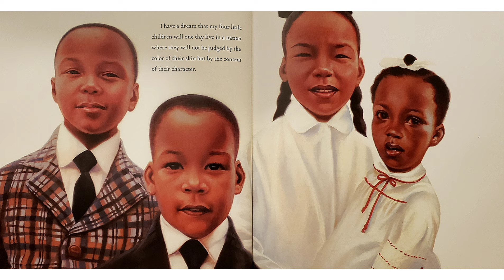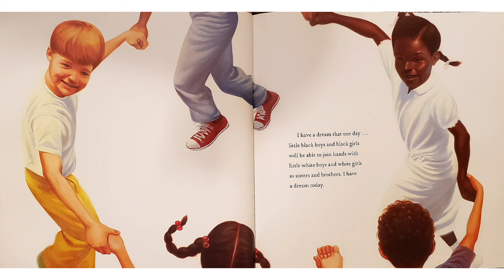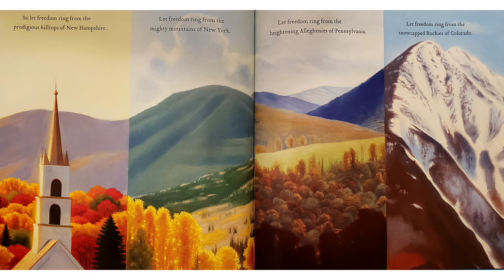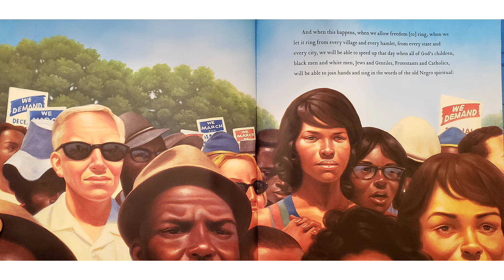I HAVE A DREAM Read Aloud - Dr. Martin Luther King, Jr. (MLK)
Please support the author and purchase this book through the following Amazon